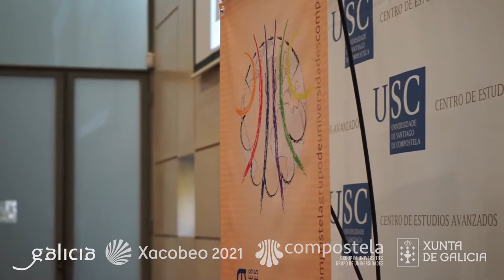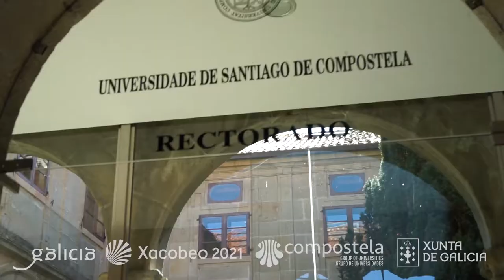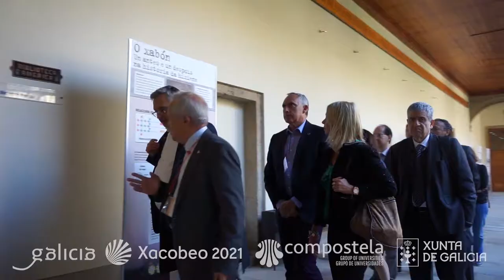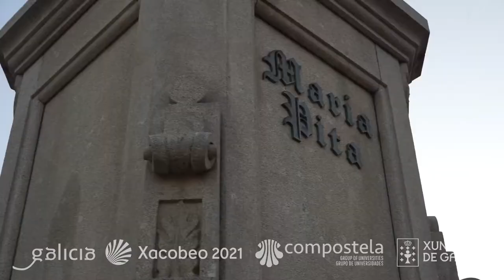International Meeting of Rectors on the Camino de Santiago - 10 October 2019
The second day of the International Meeting of Rectors on the Camino de Santiago targeted Sustainable Development Goals (SDGs) in Higher Education through lectures and round-tables by experts in the topic.

In the afternoon, the representatives of the participating universities visited the town of A Coruña and the University of A Coruña.

Discover this initiative on the page of the International Meeting of Rectors on the Camino de Santiago on CGU's

Video filmed and edited by Niu Audiovisuales & Eventos